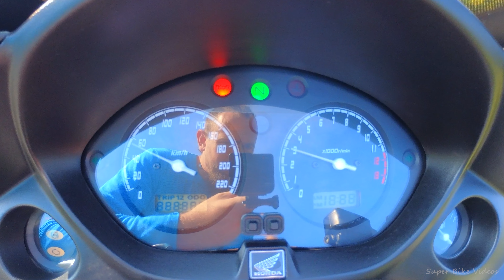HONDA CBF 600 FA, 2013.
CBF 600, 2013., small mods

Cameras: Insta360 One R - 4K and 360 lens
Edit: Super Bike Videos